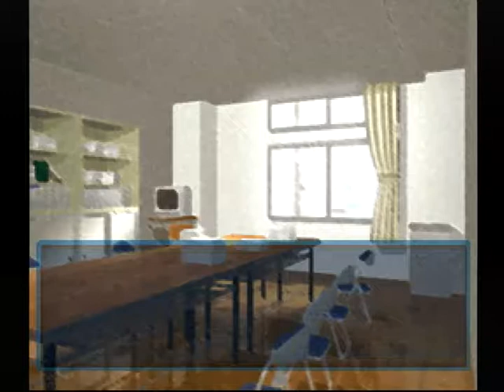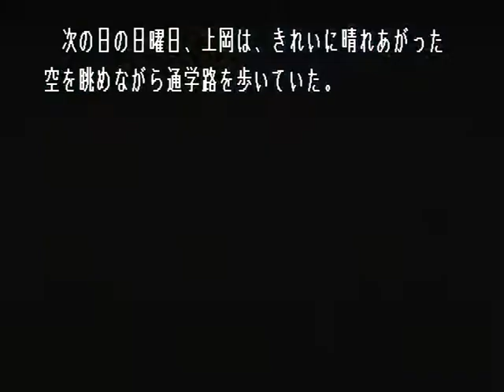【PS】Lの季節 初見プレイ Part８ ～意識不明事件の事で、ちょっとした考えがあるんだけど、聞いてくれるかな？ 【スタートオンゲームズ】【スタゲー】【JAPAGE】